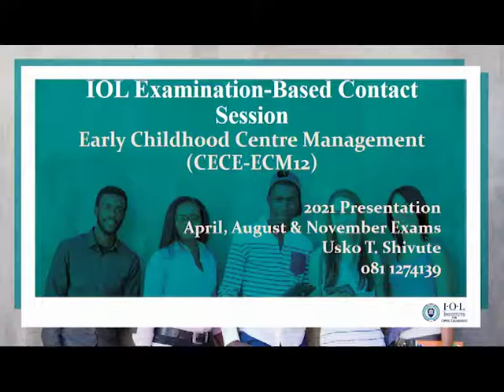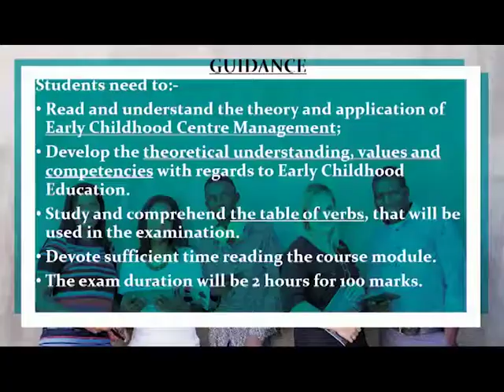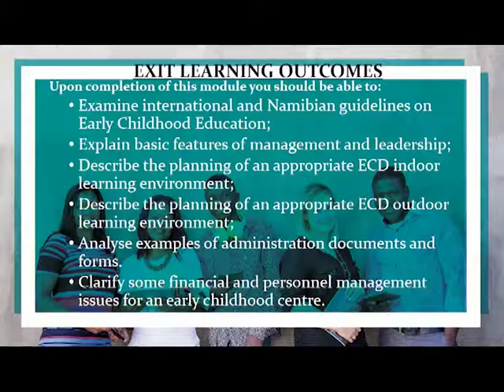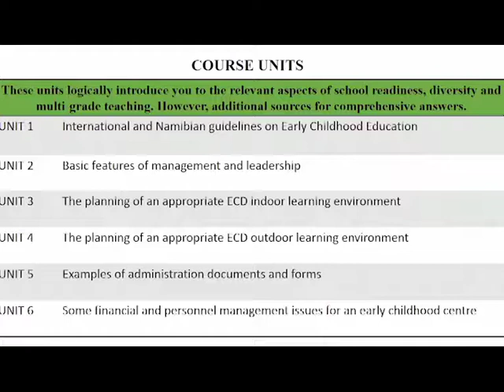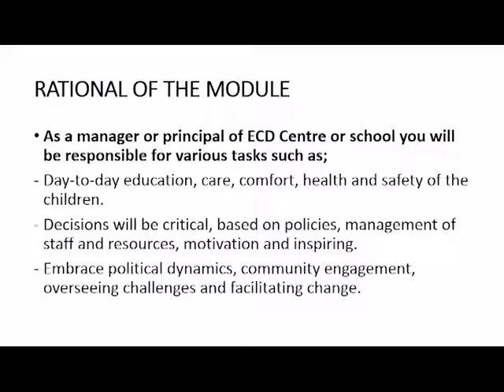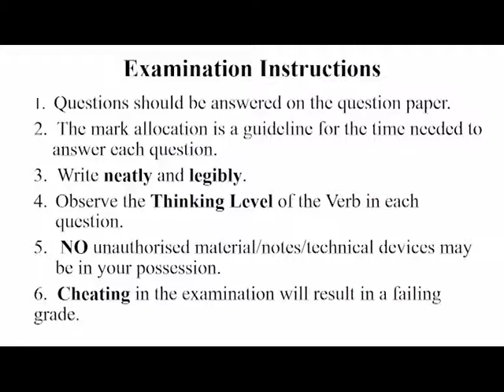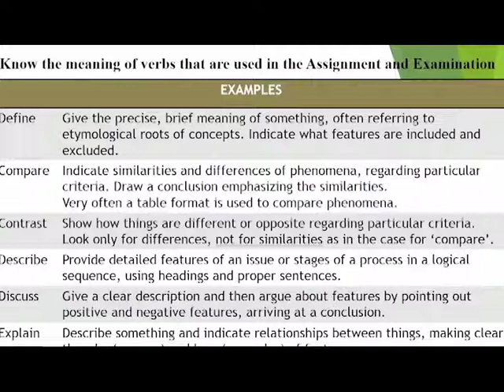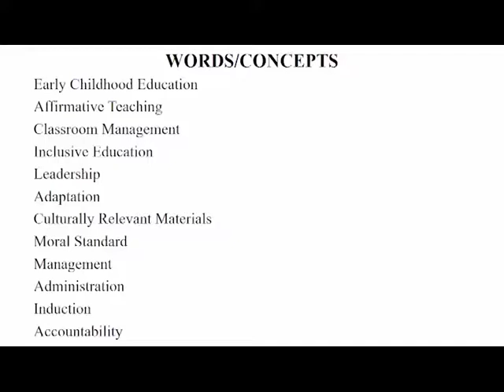CECE ECM12 CC 2021